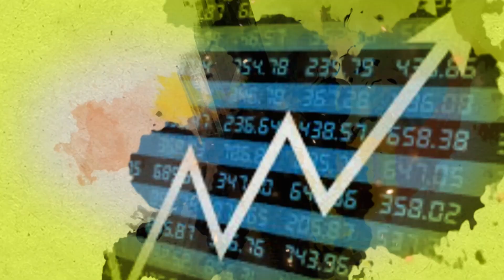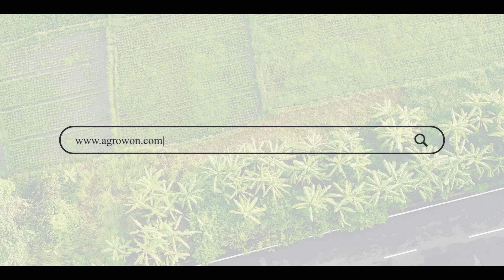Soybean Market: आंतरराष्ट्रीय बाजारात सोयाबीनमध्ये चढ उतार |Agrowon| ॲग्रोवन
ब्राझीलमध्ये यंदा सोयाबीन उत्पादनात मोठी वाढ झाली. पण अर्जेंटीनात उत्पादन कमी झालं. पण ब्राझीलनं ती कसर भरून काढली. अर्जेंटीनाच्या सोयाडाॅलर धोरणामुळं आंतरराष्ट्रीय बाजारात सोयाबीन आणि सोयापेंडच्या दरात चढ उतार दिसत आहेत. तर देशातील बाजारात दर स्थिर आहेत. मग सोयाबीन दराची स्थिती काय आहे? सोयाबीनची भावपातळी कितीवर पोचली? याची माहिती तुम्हाला आजच्या मार्केट बुलेटीनमधून मिळेल.

There was a big increase in soybean production in Brazil this year. But the production in Argentina decreased. But Brazil made up for it. Due to Argentina's soybean dollar policy, the prices of soybeans and soybean meal are fluctuating in the international market. Prices are stable in the domestic market. So what is the status of soybean prices? How much did the price of soybeans reach? You will get this information from today's market bulletin.